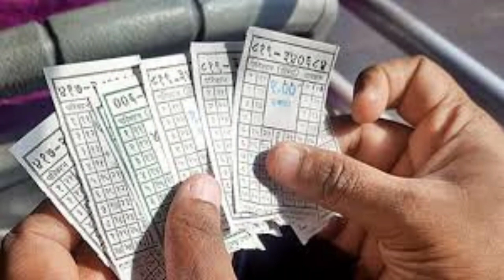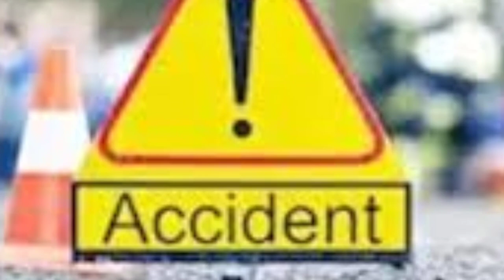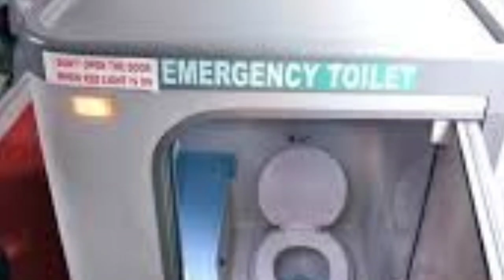பேருந்தைக் கனவில் கண்டால் என்ன பலன்!|perunthai kanavil kandal enna palan|Bus in dream |Anita's clips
Anita's clips
dream interpretation in tamil
kanavupalan

vibathai kanavil kandal link
Accident in dream